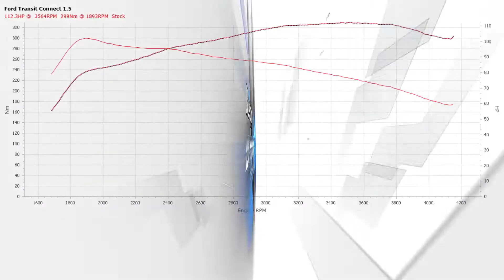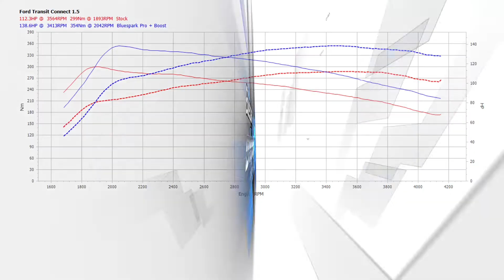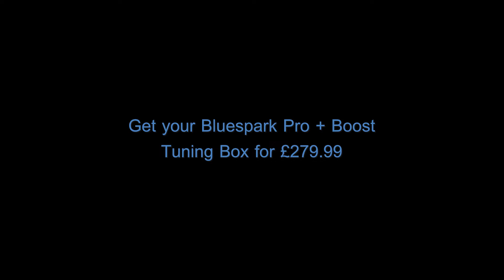Ford Transit Connect 1.5 TDCi 118bhp/120ps Dyno Test with Bluespark Tuning Box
This Ford Transit is fitted with our Bluespark Pro + Boost chip tuning box.

Dyno testing before and after shows healthy gains across the rev range, with a significant increase in power and torque.

Low down torque with our unit is greatly improved, as stock the engine produced 299Nm and 354Nm with the box installed. Stock figures of torque are slightly higher than manufacturer quoted (at 270Nm), but that isn't especially unusual for one of these.

Peak power was also increased, the engine produced 112hp from stock and 139hp with the box installed, showing consistency through the rev range and improvements from 2300rpm right through to the red line.

for more info.